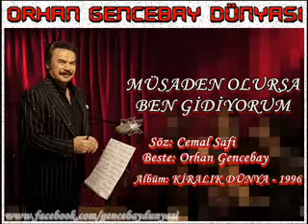ORHAN GENCEBAY | MÜSADEN OLURSA BEN GİDİYORUM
ORHAN GENCEBAY DÜNYASI FACEBOOKTA

Söz: Cemal Safi
Beste: ORHAN GENCEBAY
Albüm: KİRALIK DÜNYA - 1996